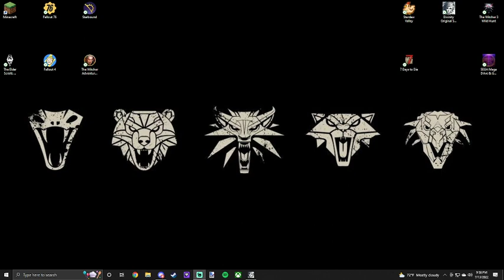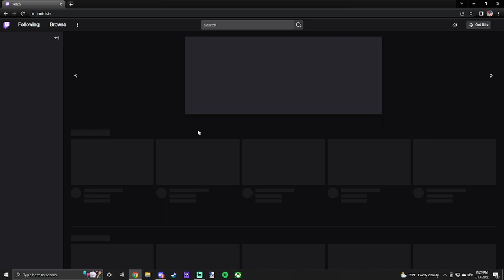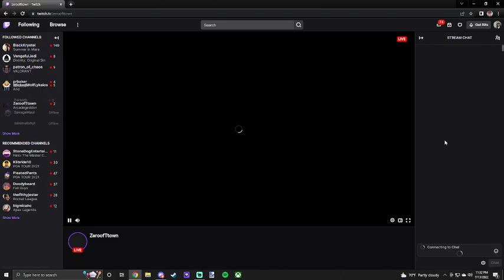Divinity Original Sin w/ Vengefuljedi Ep 40